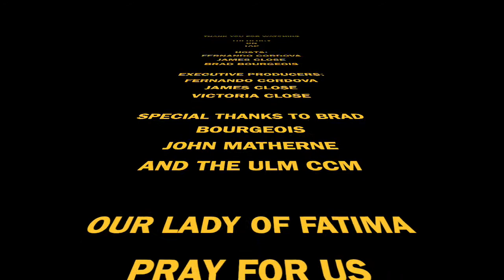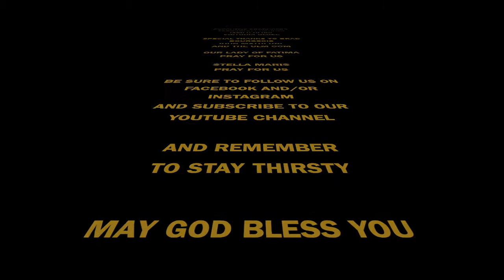Theology on Tap - Apologetics